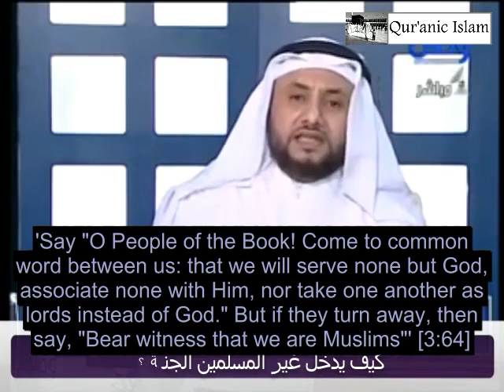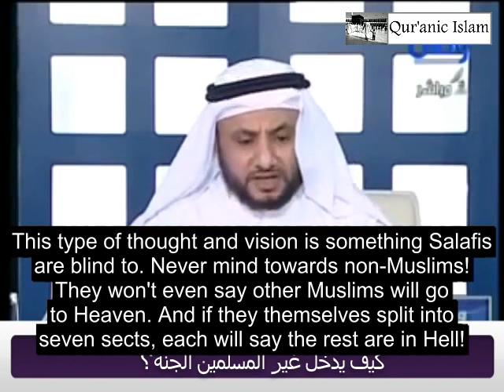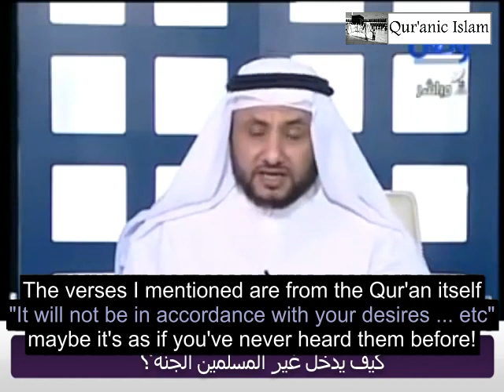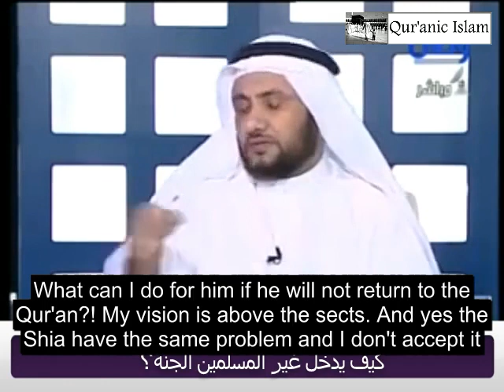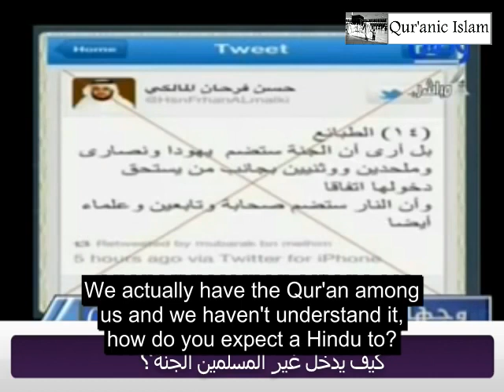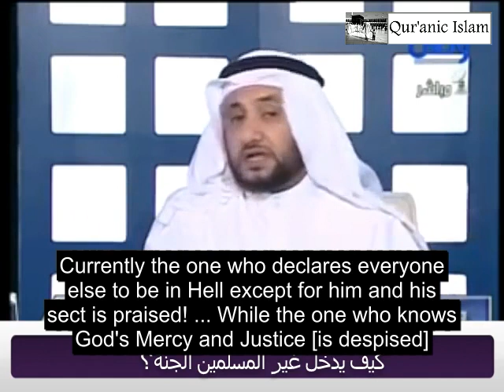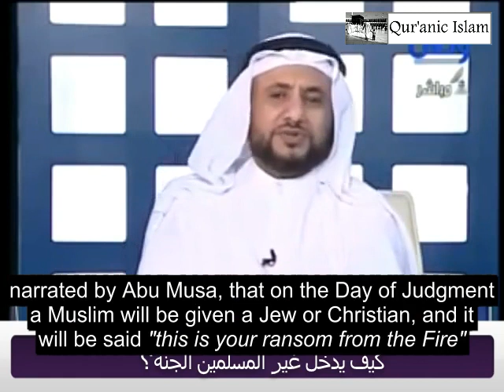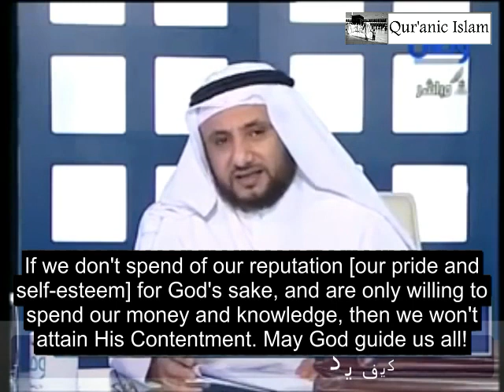A Higher Qur'anic Vision - Hassan Farhan al-Maliki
Concerning salvation of non-Muslims.
This clip is taken from a debate on the topic of the "Sahaba" (Companions of the Prophet Muhammad) on an extremist Salafi channel called "Wisal (وصال)". The debate was eventually stopped and Hassan al-Maliki was evicted from the studio, all the while enduring a lot of verbal abuse.

The moderator and the channel were, of course, very biased and ill-mannered towards him throughout. Yet he is remembered now as having won that debate intellectually as well as morally with his humble mannerism and respect.

The reason the debate, originally scheduled over many days was stopped prematurely after just 2 days, was obvious to all observers; the channel saw that his arguments were not being countered and could potentially take away a lot of their viewership. This, coupled with their fanaticism, was enough to have him expelled in an extremely belligerent, ill-mannered and ignoble way, while also simultaneously declaring that the whole thing was just a trick and a ruse to trap him and "expose" him ... yet all they exposed was their extremism against his patience, humanity and humility, not to mentioned his critical approach to the subject.

In this part, in an attempt to besmirch him to their audience, they muster up Tweets and articles that he had previously written on other subjects outside of the topic, such as salvation for Jews Christians, atheists and polytheists, thinking that he could not back up such "strange views" and in an attempt to have him fall in the sight of the viewers.

He ends up presenting a wonderful vision, taken from the Qur'an and blustered by a rational mind, of true Islam, humanity, salvation and Divine Justice

Please Google the petitions to free him and his son and sign it (I would post a link but it might become void). At the time of the posting of this video he has been held without trial for almost 3 years with the death penalty being sought for him, all due to the activities of the extremists among his fellow countrymen. Please keep him in your prayers.

Qur'anic Islam.